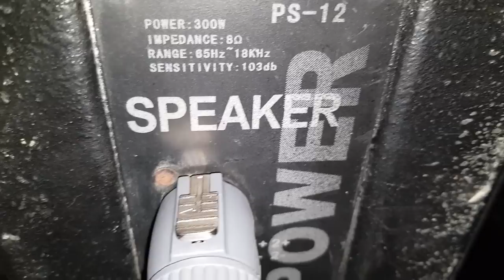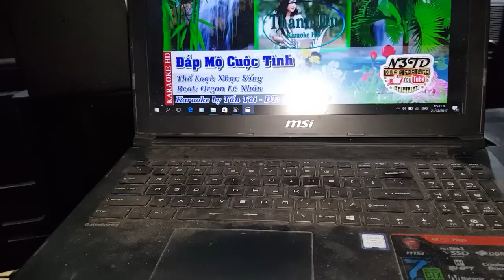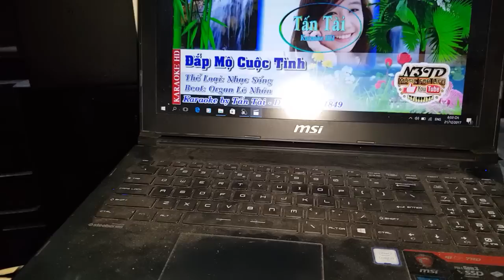Loa BOUTUM PS 12. Bass 30. Tréc kèn titan. Dòng anh cả. Cty Đt Hanh Nguyễn 0936583140